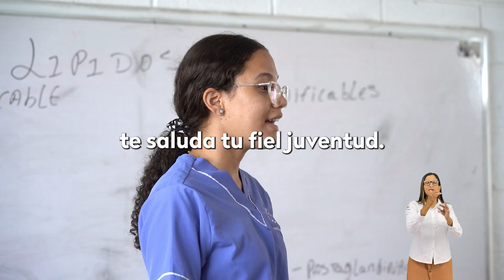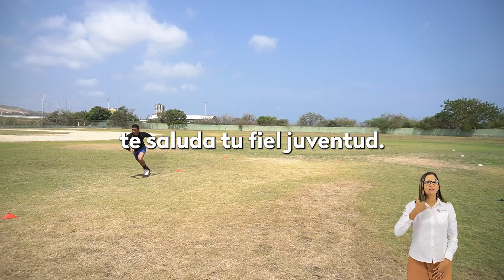Himno de la Universidad del Atlántico